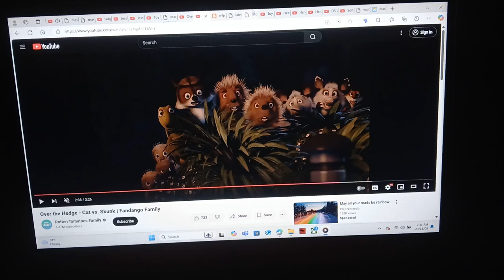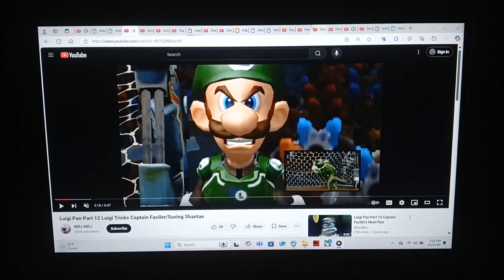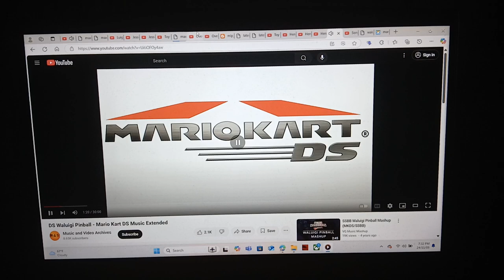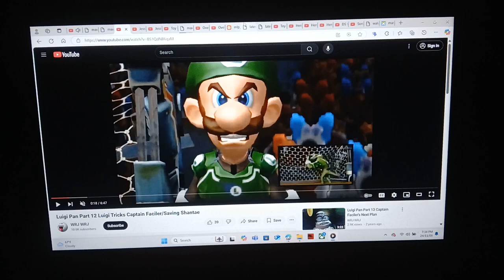Smash Bros Tournament/Heroes Have Won The Smash Bros Tournament/Help Will Guide Your Way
Cast
Luigi As Shrek
Jessie As Donkey
Sunset Shimmer As Princess Fiona (Human)
Fluttershy As Princess Fiona (Ogre)
Discord As Lord Farquaad
Amos Slade As Thelonius
Queen Chrysalis As Dragon
Banjo And Kazooie As Big Bad Wolf
Henry Gordon And Rebecca As Three Little Pigs
Thomas Percy And James As Three Blind Mice
Spike As Gingy
Toad As Pinocchio
Riley Allan Kay As Magic Mirror
Don Karnage As Monsieur Hood
Stinky Pete As Captain Of The Guards
Metal Luigi As Shrek's Armor
Waluigi Mario And Princess Peach As Themselves